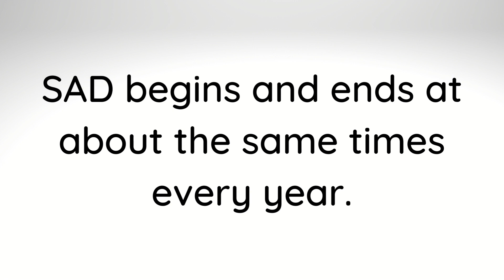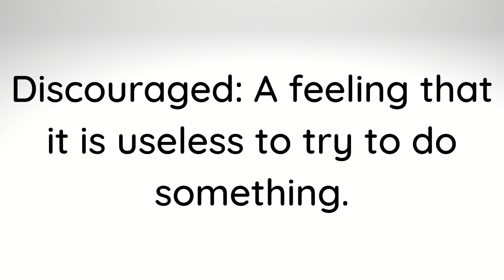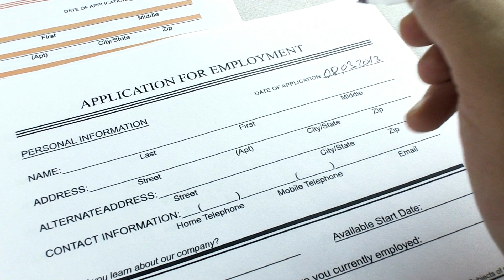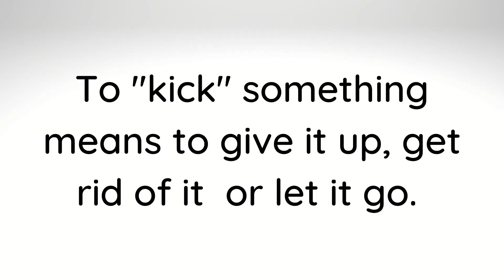Winter Blues ❄ | English Vocabulary | English Idioms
Winter blues ❄ Learn English vocabulary and English idioms with Teacher Jaime.

Learn all about SAD, the winter blues and some tips to improve your health during the colder and darker months of the year.

We've got so much more in store for you.